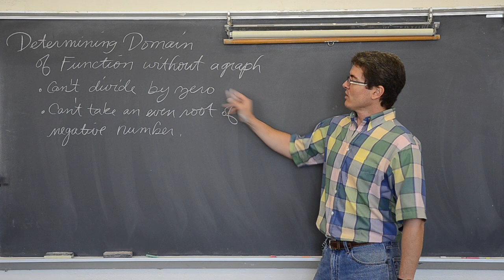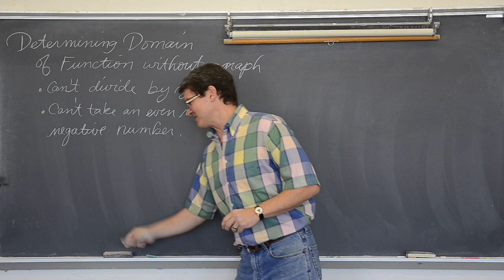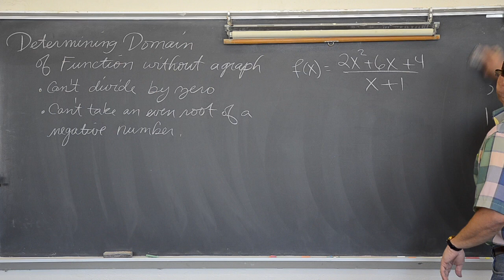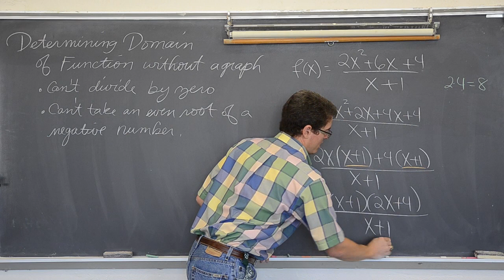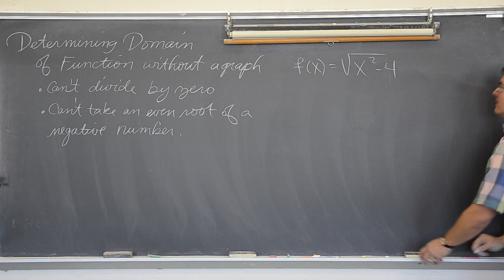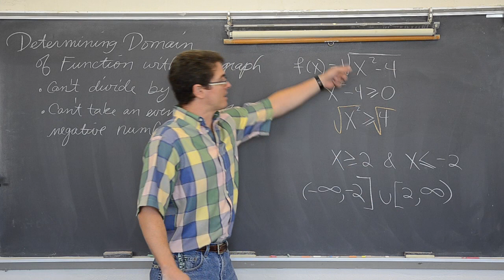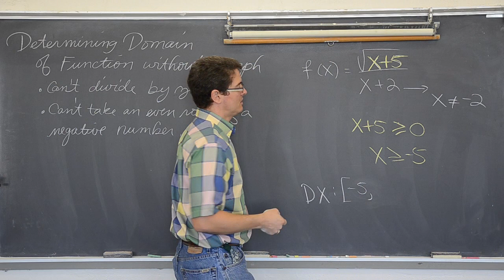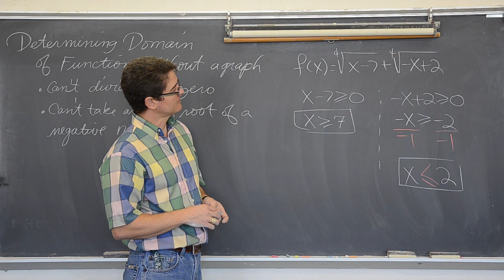Determining Domain of Functions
I discuss finding domain of functions with the use of graphs or graphing calculators.  The domain of the last example is no solution.  There is a mistake at 8:40.     It should be  x greater than or equal to 2 or x is less than or equal to -2.
Identifying Domain & Range from a Graph
there you will find my lessons organized by class/subject and then by topics within each class. Find free review test, useful notes and more If you'd like to make a donation to support my efforts look for the "Tip the Teacher" button on my channel's homepage